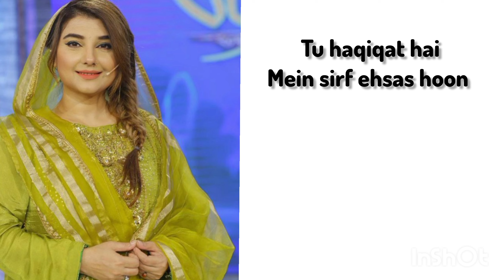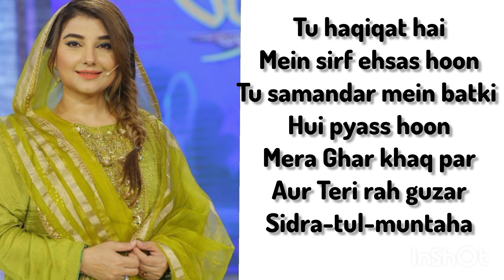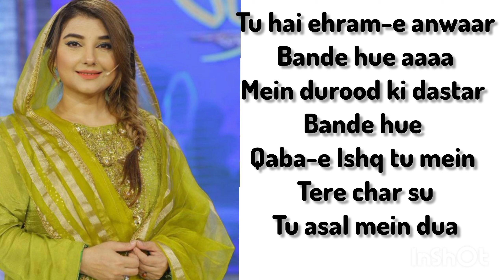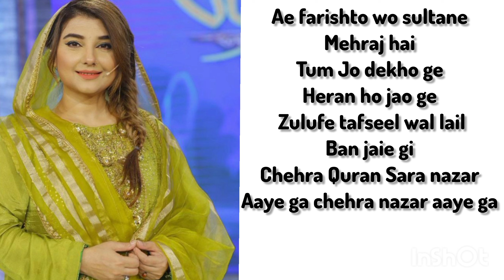tu kuja man kuja|English lyrics |javeria saud